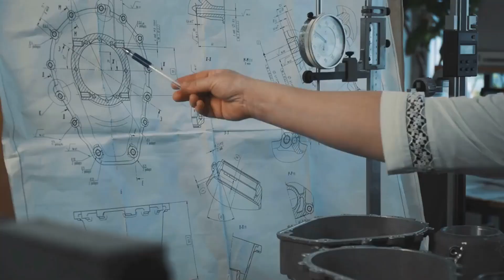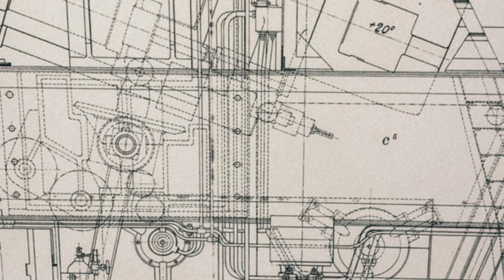The Real Inventor of Automatic Transmission: Genius from Kayseri Thought to be American!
Discover the remarkable story of Asadur Sarafyan, the unsung genius from Kayseri, Turkey, whose groundbreaking inventions transformed the automotive industry and beyond! Born into humble beginnings, Asadur’s journey took him from a small village to America, where he revolutionized modern transportation with the invention of the automatic transmission.

In this captivating video, we explore the life and legacy of this Armenian innovator, including his other significant contributions such as power steering and hydraulic brake systems. Despite his over 400 patents, Asadur remained a modest figure, known to the world as Oscar Banker. Join us as we celebrate the legacy of this extraordinary inventor whose impact continues to resonate today.

OUTLINE:

00:00:00 A Modest Beginning in Kayseri, Turkey
00:00:37 Journey to America - A Dream with Only $50
00:01:12 The First Steps into the Automotive Industry
00:01:47 The Revolutionary Invention – Automatic Transmission
00:02:15 Other Notable Inventions
00:03:20 Contributions to the Military and Aerospace Industry
00:03:47 A Modest Life and Unrecognized Genius
00:04:18 Legacy and Impact